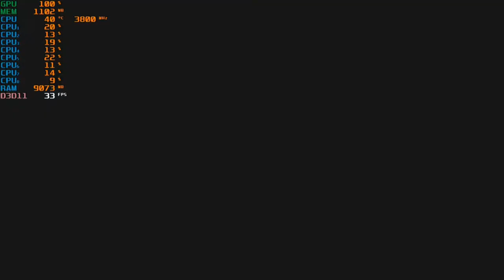Star Wars Battlefront II - With the Intel UHD 630 & Intel I3-10100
Cpu: Intel I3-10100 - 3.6ghz (4.2ghz with Turbo Boost)
Cpu Cooler: Cooler Master Hyper 212 Evo
Gpu: Intel UHD 630
Mobo: Asrock H410M-HDV ; LGA 1200
Ram: G.Skill 12GB DDR4 2666MHZ (Dual Channel)
Drives: 1TB SATA SSD + 2TB SATA HD
Case: Rosewill FBM-X2
PSU: 600w Raidmax vortex
OS: Windows 10 Pro.
Res: 1024x768
Settings: Low